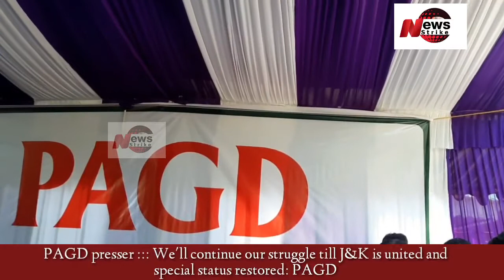PAGD presser ::: We'll continue our struggle for restoration of specia status: PAGD